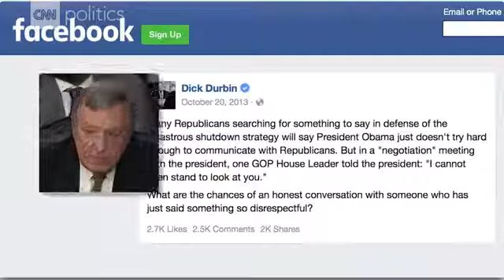!!!Did senator dick durbin.. Really "Lied"on the white house??? Share your tips please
Dick Durbin (D-IL) has a history of misrepresenting White House meetings.